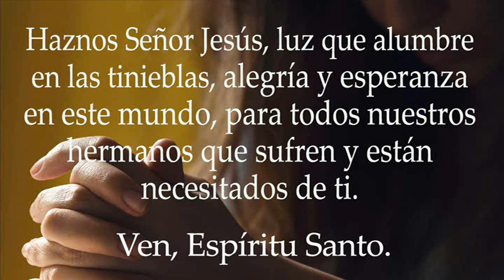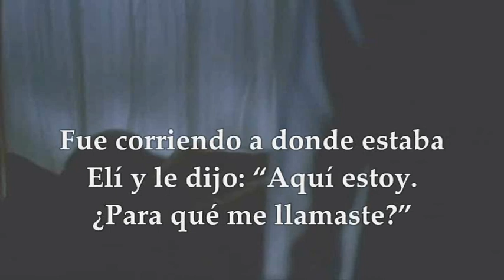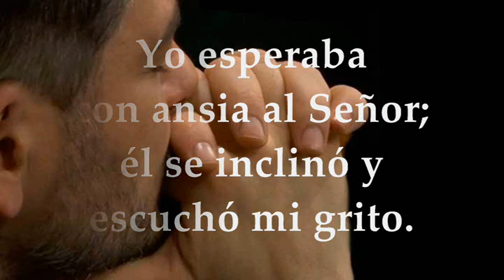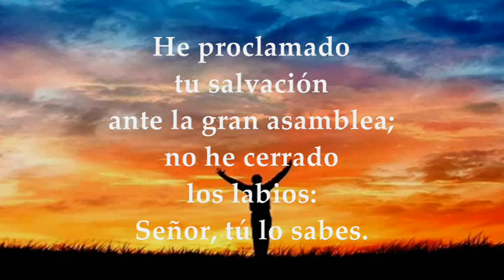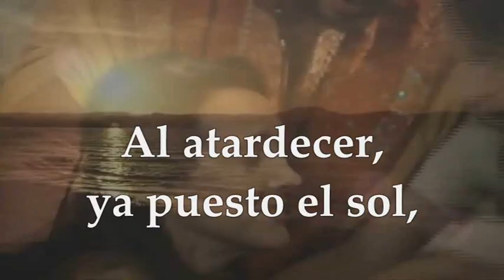EVANGELIO MIÉRCOLES ENERO 12 DE 2022 | MARCOS 1,29-39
EVANGELIO Y LECTURAS EUCARISTÍA MIÉRCOLES ENERO 12 DE 2022 MIÉRCOLES PRIMERA SEMANA TIEMPO ORDINARIO CICLO C Primera Lectura: Del primer libro de Samuel 1Sm 3,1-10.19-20 Salmo 39,2.5.7-8a.8b-9.10 R/.